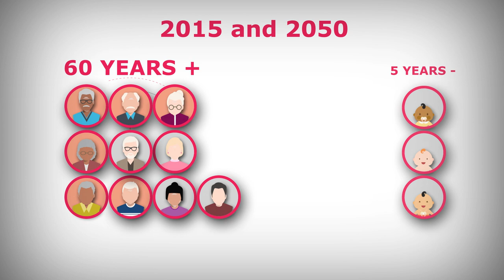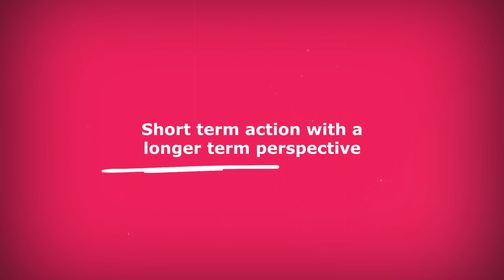What is population ageing? - Short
What is population ageing and how does it affect us?

Dive deep into the concept of population ageing and discover how it unfolds across the world. We break down the factors contributing to this phenomenon and explore why it's a crucial aspect of our present and future.